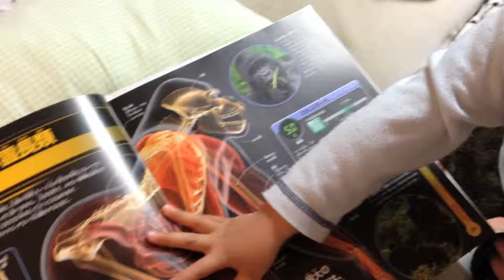動物図鑑 三歳児 総一 Souichi 3years old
総一の成長動画日記です。
SOUICHI's growth movie.